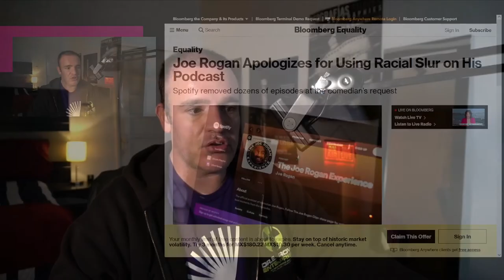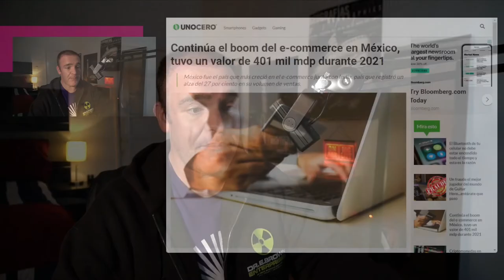Spotify elimina 71 episodios del Joe Rogan Experience - NTX 54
Joe Rogan pide que se eliminen episodios de su podcast en Spotify, Peloton podría ser adquirido por otra empresa y en México creció el comercio electrónico.

Escúchanos en el podcast en:
Acast:

Fuentes de le Wall Street Journal comentan que Amazon está considerando adquirir Peloton. Por otro lado, el Financial Times reporta que Nike también considera adquirir a la compañía de accesorios para ejercicio. El valor de la compañía cayó de los 50,000 millones de dólares a solo 8 mil el año pasado, lo que la pone en un precio más atractivo para su adquisición. El punto máximo de la compañía vino de mano de la pandemia, cuando se presentó como una gran opción para mantener la forma desde el encierro.

Fuentes de Bloomberg reportan que Spotify eliminó 71 episodios del show de Joe Rogan Experience, en los que el podcaster usa lenguaje ofensivo racista. Estos episodios son previos al acuerdo de exclusividad que Spotify y Rogan firmaron y fueron eliminados a petición del mismo Rogan. En un comunicado a sus empleados, el CEO de Spotify, Daniel Ek se comprometió a “una inversión incremental de $100 millones de dólares para el licenciamiento, desarrollo y márketing de contenido musical y en audio para resaltar a los grupos ignorados históricamente”.

En México hubo un crecimiento del 27% en el manejo de comercio electrónico durante el 2021, de acuerdo con la Asociación Mexicana de Venta Online. México, junto a la India, fueron los países que más crecieron en este rubro. Este aumento significa que el e-comerce tuvo un valor de 401 mil millones de pesos, mientras que en 2020 el valor fue de 316 mil millones de pesos.